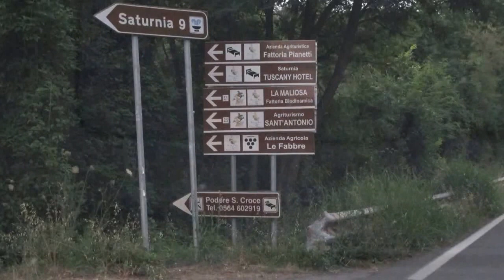SATURNIA echte Naturtherme in der Toskana Italien Juli 2014 GK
Bei Grosseto warmes Schwefelwasser. Badevergnügen bei 36° C
Wassertemperatur